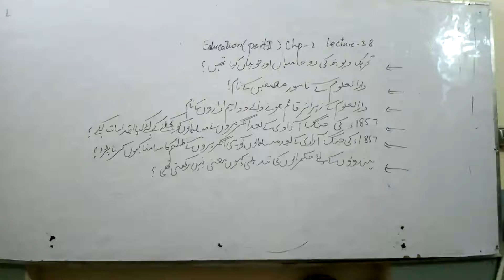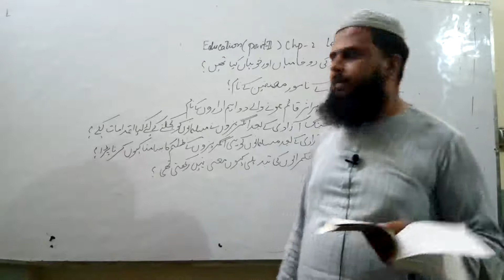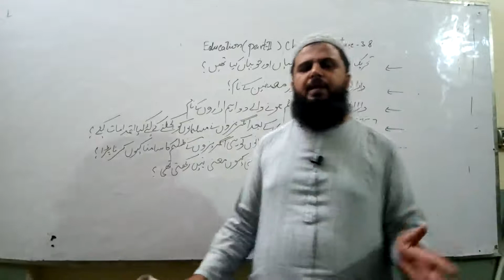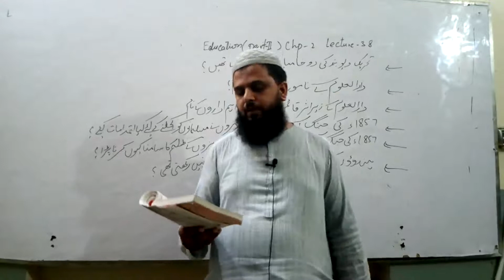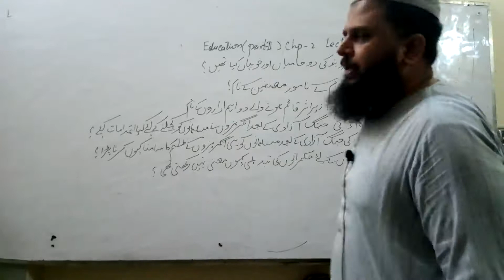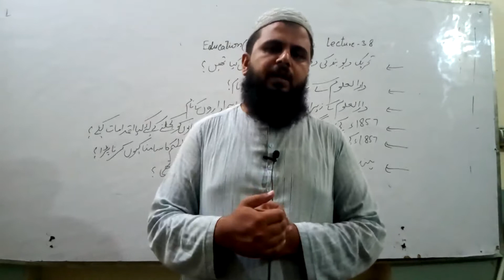2nd Year-Education-Ch.02-Lecture 38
2nd Year-Education-Ch.02-Lecture 38